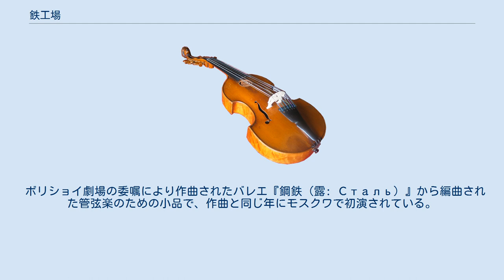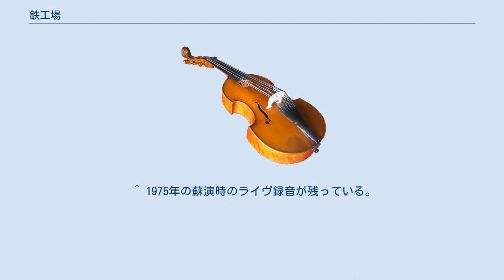鉄工場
ロシア・フォルマリズム
交響的エピソード『鉄工場』（てつこうじょう、露: Симфонический эпизод «Завод»）作品19は、ソ連の作曲家アレクサンドル・モソロフが1926年に作曲した管弦楽曲。
モソロフの代表作とされている。
 ボリショイ劇場の委嘱により作曲されたバレエ『鋼鉄（露: Сталь）』から編曲された管弦楽のための小品で、作曲と同じ年にモスクワで初演されている。
国外では、1930年にリエージュで開催された国際現代音楽祭で演奏され、大きな反響を呼び、続けて各地で演奏・録音された。
ロシア・アヴァンギャルドを代表する音楽作品として位置づけられるが、その未来派的な内容が、やがてソ連当局の推し進める文化政策と相容れなくなり、ソ連国内では演奏されなくなった。
エフゲニー・スヴェトラーノフとソヴィエト国立交響楽団による蘇演は、モソロフの死後、2年を経なければならなかった。
次の3つの部分から成る。
力強い素材の機械的な繰り返しが特徴的である。
 4分の4拍子。
低音楽器をベースにして、クラリネットとヴィオラが六連符で機械の稼働開始を表す。
三連符のトランペット、装飾音を伴うヴァイオリン、ピッコロなどの高音楽器の順に次第に音が重なっていき、ホルンに威圧的な主題が登場する。
 速度が変わり、トランペットがシグナルを発すると、ホルン、木管楽器がこれに応答する。
行進曲風にティンパニが規則正しく打ち込む。
 始めの速さに戻り、ホルン主題が再現される。
ここでは金属板など打楽器群の響きが増している。
ホルンが三連符で奏すうち、次第に速く強くなり、最後は打楽器に支配される狂騒的な雰囲気となって力強く終わる。
 同時期に作曲された機械文明を賛美した主な作品。
 ^ ただし、メロディア盤CD（BMG Melodiya 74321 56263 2）の解説によれば、初演は1927年12月4日、ニコライ・マルコによってレニングラードで行われた、とあり、情報が錯綜している。
 ^ 初期の録音では、1933年収録のヴィクトル・デ・サバタ盤（ナクソスより復刻）が有名。
日本では山田耕筰により1931年に初演された。
 ^ 1975年の蘇演時のライヴ録音が残っている。